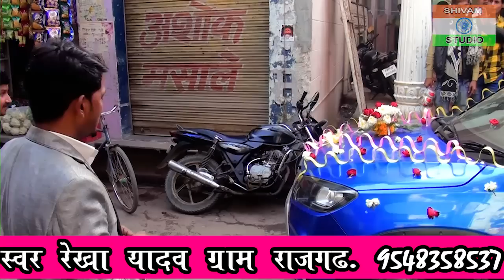बेटी चली ससुराल।। सुधीर रजनी के विवाह की झलक // singer Rekha Yadav